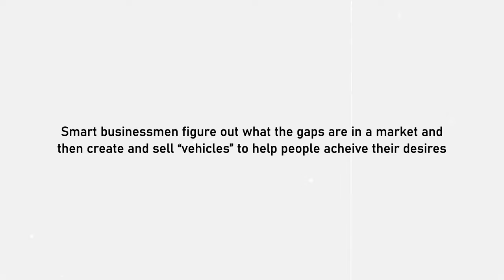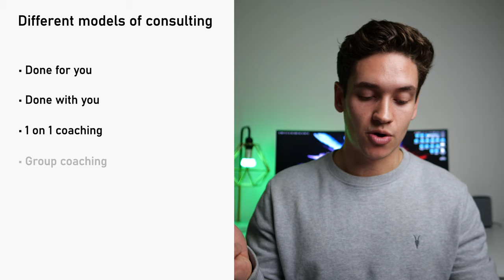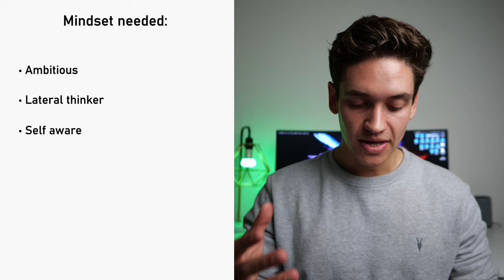How I Make Over $20,000 A Month From Online Coaching